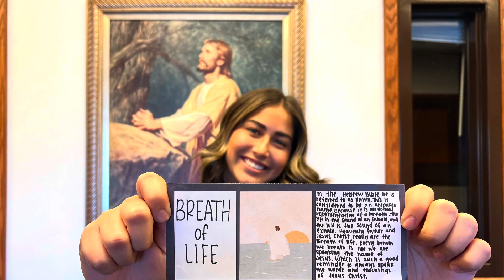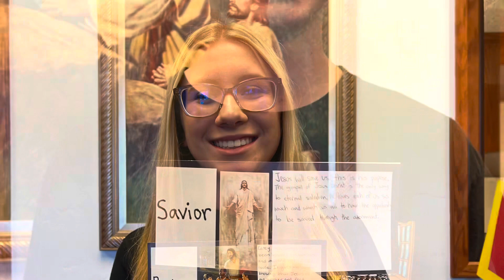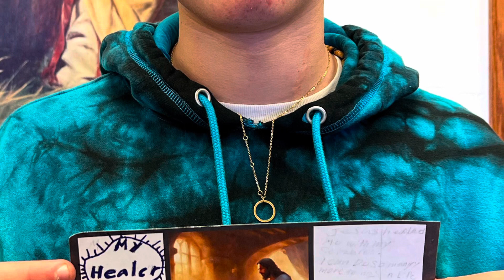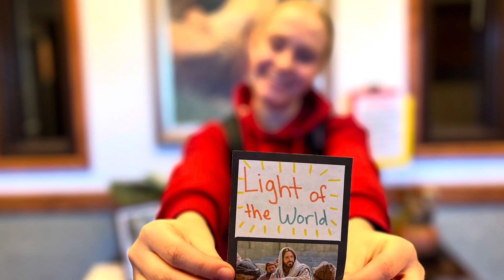LDS Youth testify of Jesus Christ